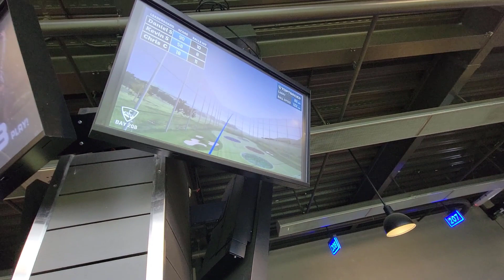Top Golf Giveaway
►Where to follow and listen to Philip Smith
Philip Smith is a serial entrepreneur, who successfully built and sold 3 companies. He currently owns a lead generation business and an e-learning company where he coaches people on how to start their own online business. He is a Forbes writer/contributor and he has been endorsed by Kevin Harrington, The Original Shark on Shark Tank. He has also been seen on CBS, Fox News and Entrepreneur.com